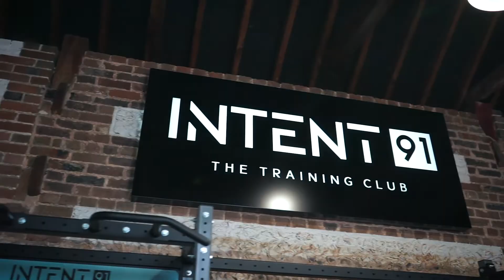Paul's story here at Intent91!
If you’re ready to join our thriving community and start training in our state-of-art, modern training gym, send us a direct message today!📲📧